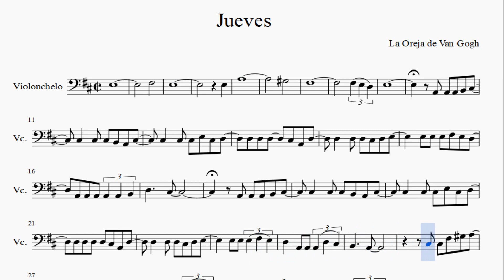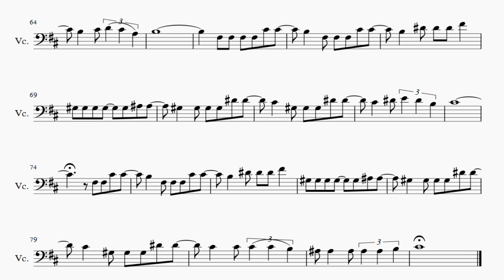Partitura Jueves La Oreja de Van Gogh versión dos Violonchelo